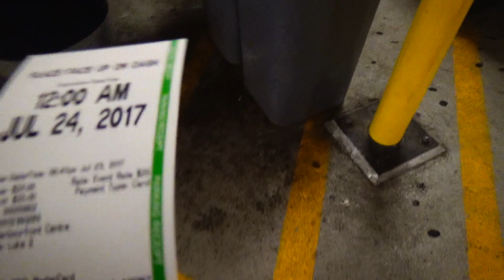Торонто | Музей науки | День №2 | Канада #159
Видео о нашей поездке в Торонто. День второй